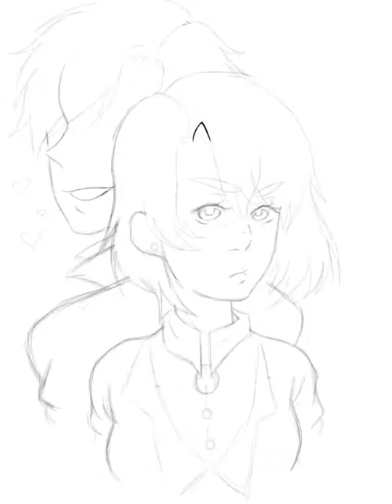HEATHERS - Veronica [speedpaint]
Just a random heathers drawing
I'm not a fan of the background I did for it but what can you do
Song does not belong to me I just love it
Any request anyone may have leave them in the comments below and I will try my best to get to them. I want to fix the thumb nail but I don't know how so thanks for clicking the picture of a bald girl 😂